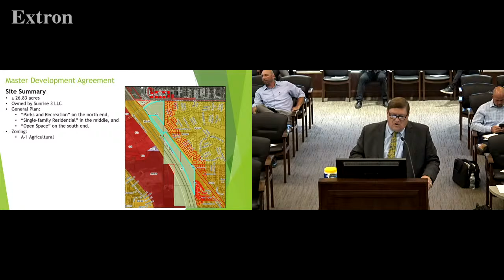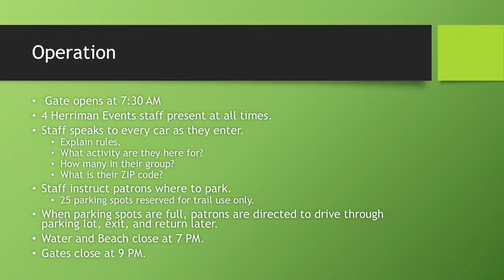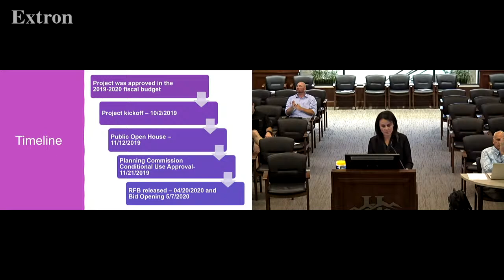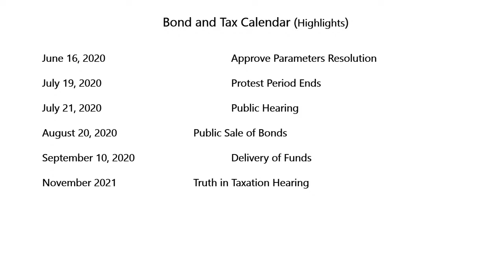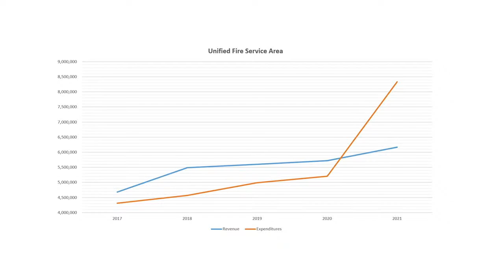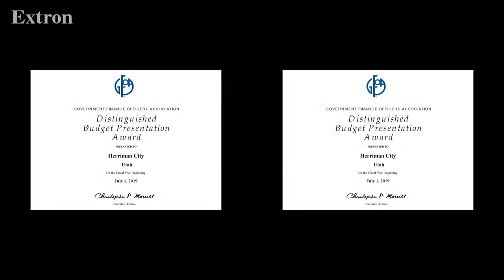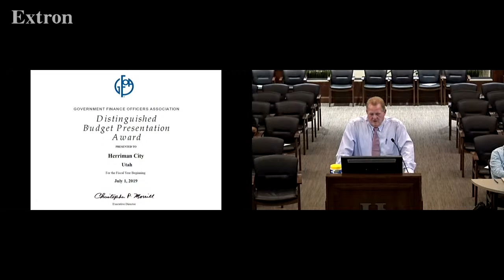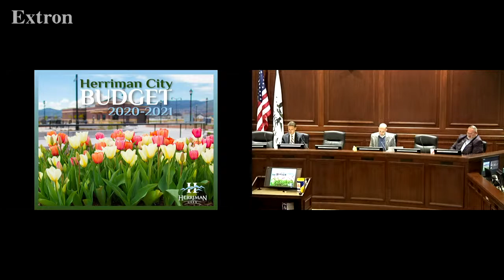June 10, 2020 - Herriman City Council Meeting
The agenda for tonight's meeting can be found